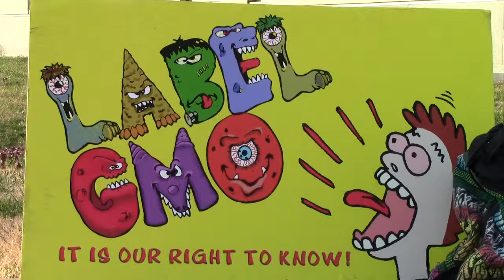Part 6 | Occupy Monsanto Stone Soup FDA Eat In 2013